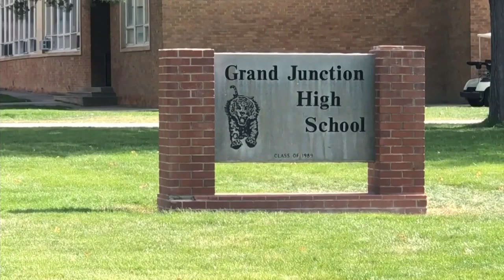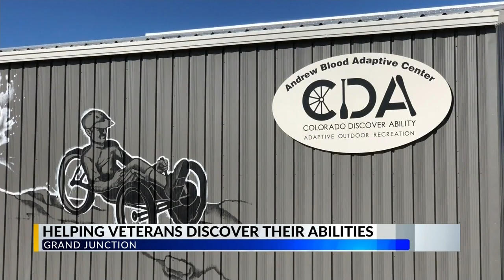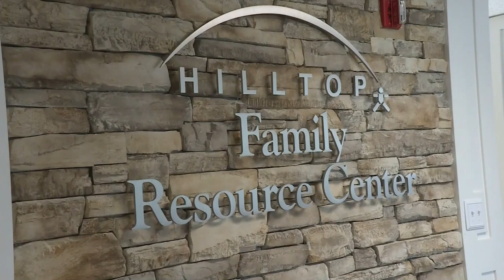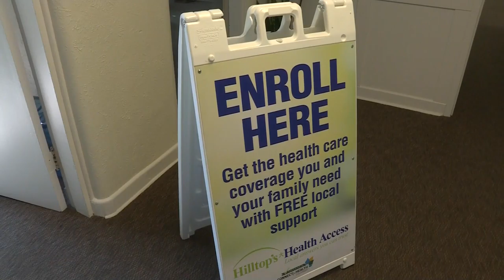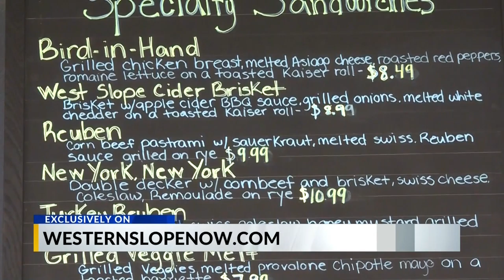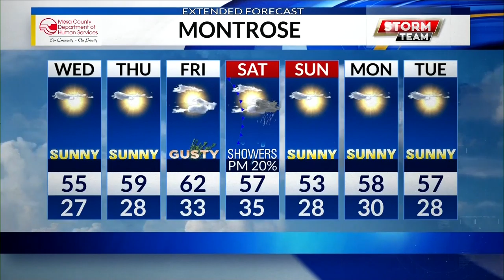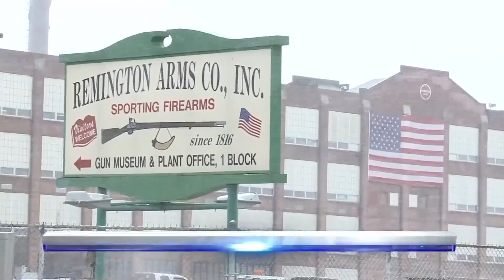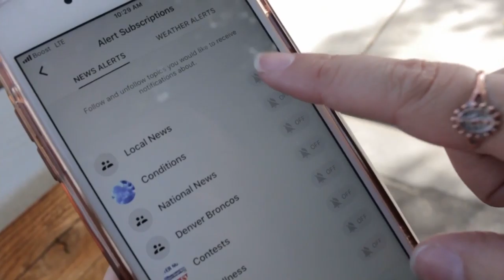KREX5 NOV12 6P